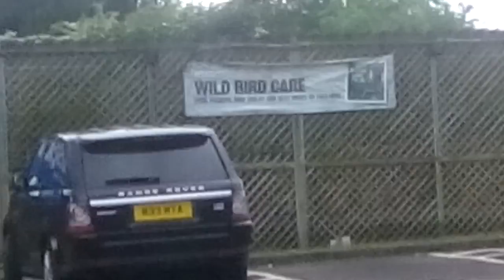Getting fish again